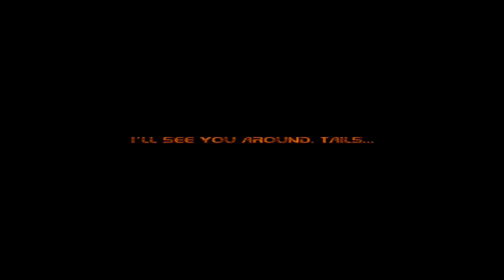Sonic.exe: 3D ALPHA PREVIEW | The Full Secret Level!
Programs that i use:
- Obs Studio (Streaming)
- Nvidia Shadowplay (Recorder)
- Sony Vegas PRO 17 (Video Editor)
- HandBrake (Audio Sync)
Sonic,exe 3D Preview (Pre-Alpha)
Sonic.exe 3D is being developed by MrYossarian (Same creator from the Luna game 3D & Dreamy Rainbow 3D) and it's still in development.
Give him some support if possible, We would be glad if you do it ^^